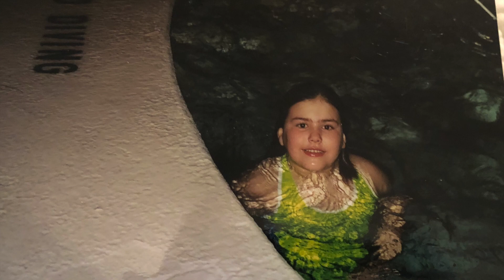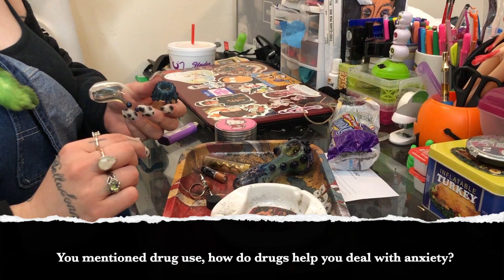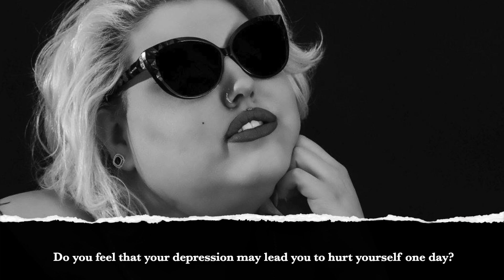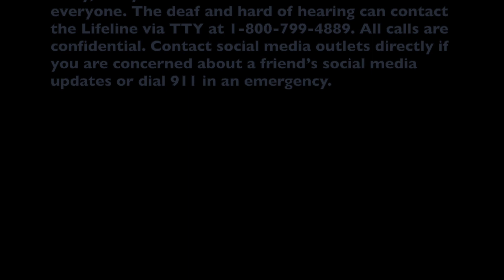Heaven Jackson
Beauty and Depression. The mental battles of Heaven Jackson.